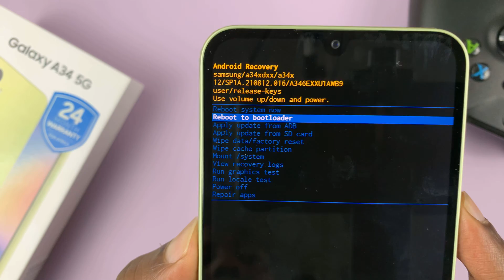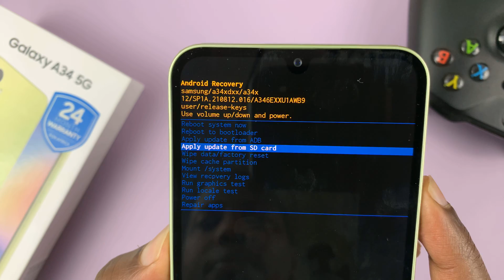How To Clear Cache Partition In Samsung Galaxy A34 5G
Learn how to clear the cache partition in the Samsung Galaxy A34 5G. This will clear all the cache in your phone. It involved going into recovery mode of your Galaxy A34 5G.

Navigate to 'Clear Cache Partition'
Select using side key and confirm
Then select 'Reboot System now'  to reboot the phone back to Android One UI
You've cleared cache in your Galaxy A34 5G

Cell Phone Tripod Adapter